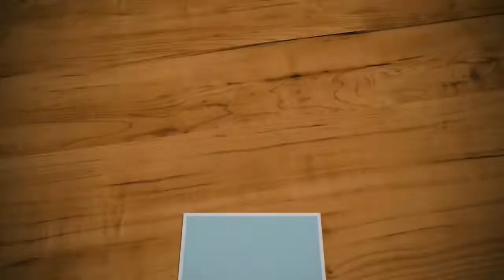ENFEITE DE NATAL - PAPAI NOEL EM MACRAME TUTORIAL PASSO A PASSO | VIAJ’ARTE TUTORIAIS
Olaa td bem?
Sejam bem vindos mais uma vez ao Viaj’Arte Tutoriais, se  vc está chegando agora e ainda não me conhece, prazer, eu sou a Lyz, e meu objetivo aqui é te ensinar  artesanato de uma vez por todas, começando do absoluto ZERO!

No vídeo de hoje, vou te ensinar uma decoração de natal em macrame linda e super fácil de fazer. Então vem comigo!!

MATERIAIS:
- 1 CORDÃO DE ALGODÃO COM APROXIMADAMENTE 1,5m
- 1 BARBANTE 24 FIOS COM 4m
- VÁRIOS PEDAÇOS DE CORDÃO DE ALGODÃO COM APROXIMADAMENTE 20cm CADA (eu utilizei 9)
- COLA UNIVERSAL PARA ARTESANATO
- 1 MIÇANGA DE MADEIRA

Aproveita e ja se inscreve pra aprender cada vez mais! Ativa as notificações pra ser avisado sempre que sair video novo ok?

Aguardo vcs no próximo tutorial. Beijinho beijinho 🥰

VIAJARTE TUTORIAIS

Hip Hop Christmas de Twin Musicom é licenciada de acordo com a licença Atribuição 4.0 da Creative Commons.